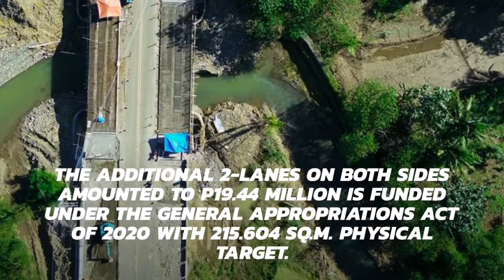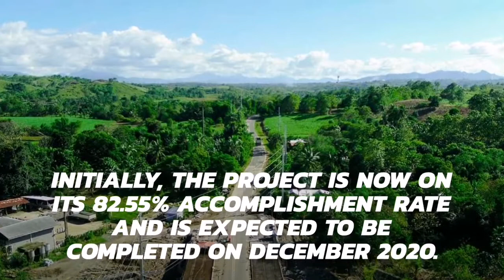Angad bridge development in Quirino almost complete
Quirino District Engineering Office assures the completion of Angad Bridge widening at Victoria, Aglipay, Quirino before the year ends. This pronouncement was made due to the fast completion of the district’s bridge program despite the onslaught of several typhoons and covid-19 pandemic.

The additional 2-lanes on both sides amounted to P19.44 Million is funded under the General Appropriations Act of 2020 with 215.604 sq.m. physical target. Initially, the project is now on its 82.55% accomplishment rate and is expected to be completed in December 2020.

Sources:
📃©️WValdez/Wilfrid V. Catu
📷©️ DPWH-QDEO